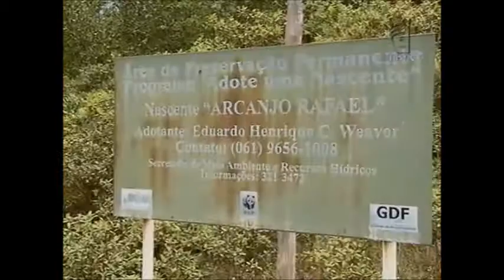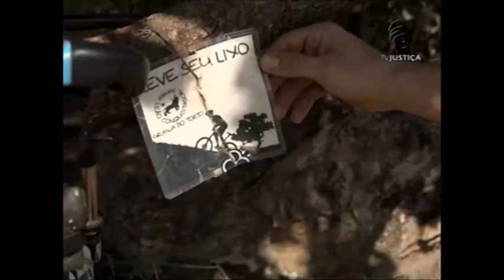Meio Ambiente por Inteiro - Em paz com a natureza (16/01/16)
Correria, trânsito e muito trabalho. A rotina puxada de boa parte dos brasileiros causa transtornos à vida moderna. O estresse e a mania de fazer tudo correndo criam exemplos de pessoas que não conseguem relaxar, mas a vida merece pausas. Por isso, roteiros sustentáveis e contato com a fauna e a flora estão em alta. E não somente nas férias. Feriados prolongados ou finais de semana respirando ar puro são grandes atrativos. Preservação e, de quebra, perto de casa.